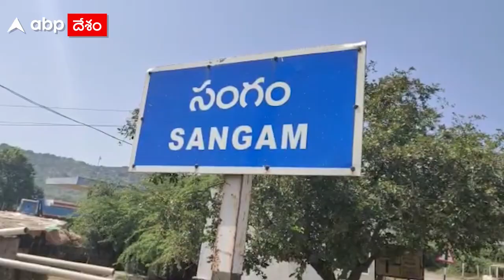Nellore_Mumbai Highway : నెల్లూరు జిల్లా సంగం వద్ద ప్రమాదకరంగా బండరాళ్లు | ABP Desam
నెల్లూరు జిల్లాలో ఇటీవల కురిసిన భారీ వర్షాలు పరోక్షంగా ప్రజలకు, ప్రభుత్వాలకు ఎన్నో హెచ్చరికలు జారీ చేశాయి. అదే సమయంలో రహదారుల భద్రత, నీటివనరుల్ని ఆక్రమించి చేపట్టిన నిర్మాణాలు ఏదీ శాశ్వతం కాదనే విషయం రుజువైంది. ఈ క్రమంలో నెల్లూరు-ముంబై జాతీయ రహదారిపై సంగం వద్ద కొండను తొలచి ఏర్పాటు చేసిన రోడ్డు విషయంలో కూడా స్థానికులు తీవ్ర భయాందోళనలకు గురవుతున్నారు. దాదాపు ఒకటిన్నర కిలోమీటరు పొడవున సంగం కొండల మధ్యగా వెళ్తున్న ఈ రహదారిపైకి బండరాళ్లు పడిపోతున్నాయి. భారీ వర్షాలకు గతంలో ఎప్పుడూ లేనంతగా కొండలపైనుంచి జలపాతాలు జాలువారాయి. వర్షానికి నాని నాని రాళ్ళు గుట్టలు గుట్టలుగా విరిగిపడ్డాయి. కనీసం వర్షాలు తగ్గిన తర్వాత అయినా ఇక్కడ రక్షణ చర్యలు చేపట్టాల్సిన అధికారులు మిన్నకుండి పోయారు. రాత్రివేళ ఈ ప్రాంతంలో ప్రయాణం మరింత ప్రమాదకరంగా ఉంటుంది. ఎప్పటికప్పుడు రోడ్డుపైకి వచ్చి చేరే రాళ్లను తొలగించడం మినహా అధికారులు శాశ్వత చర్యలు చేపట్టిన దాఖలావు లేవు. రహదారిపై కొండచరియలు విరిగిపడుతున్న దుస్థితిని మీరే చూడండి.